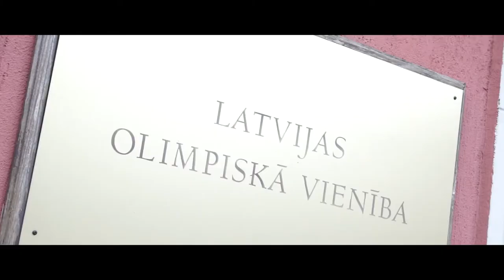PREPARING FOR THRILLER EP2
DAY IN Latvijas olimpiskā vienība. With Kaspars STUPELIS.